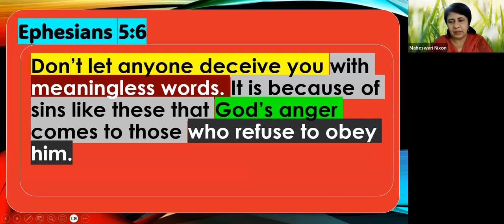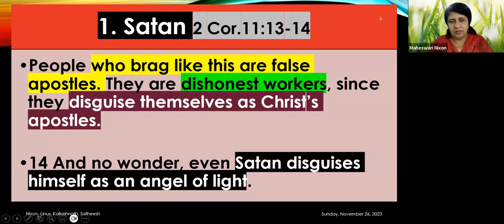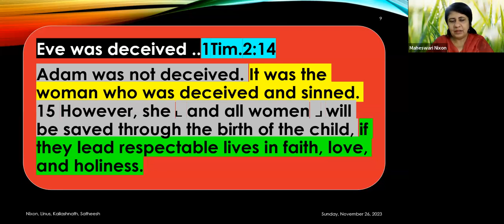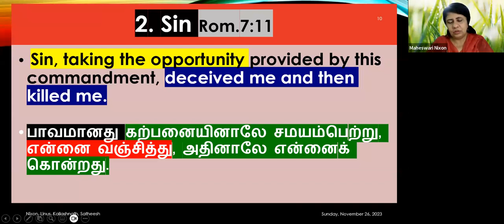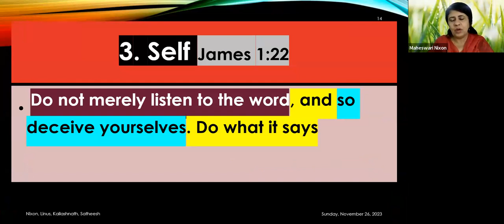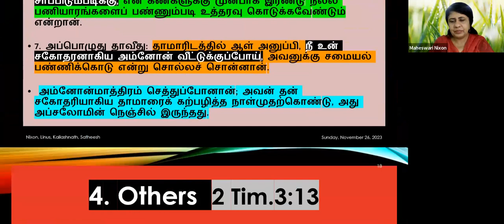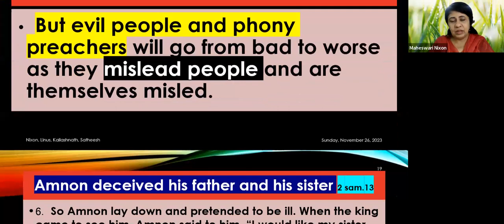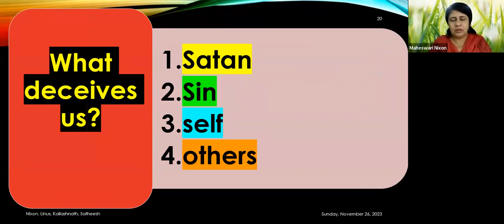What deceives us? Daily Devotion in English: Ep-432: Maheswari B.E; M.div.